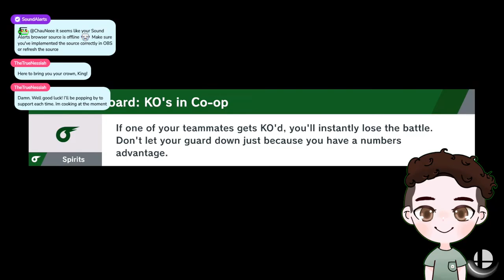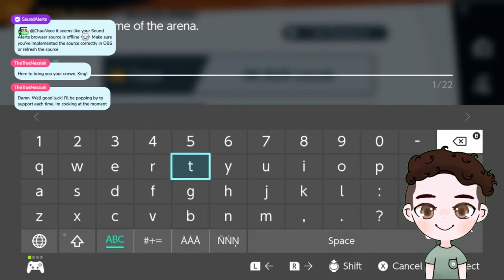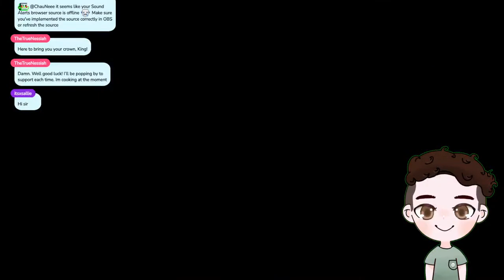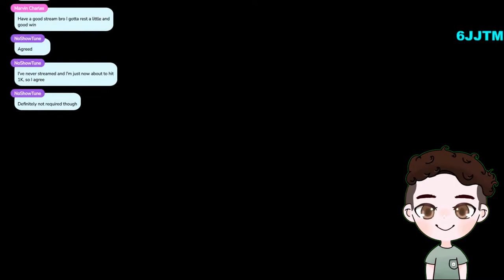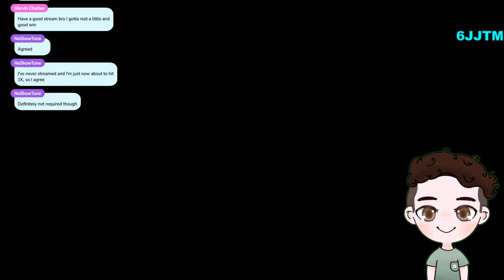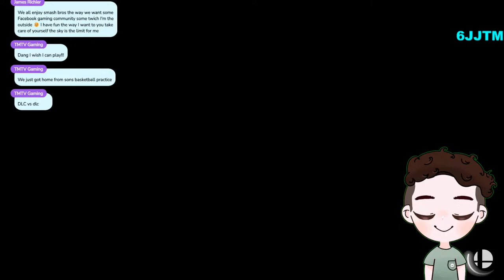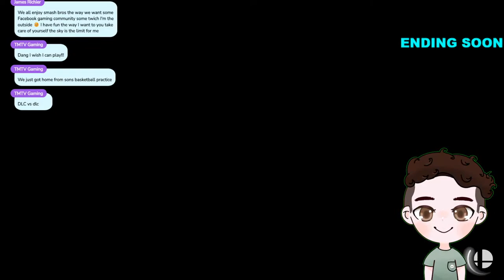Johnny Chau Live Stream